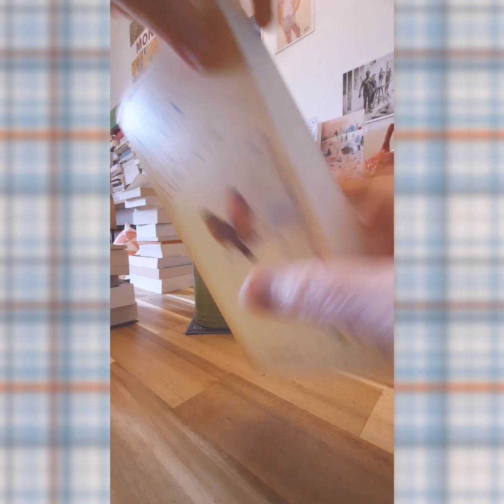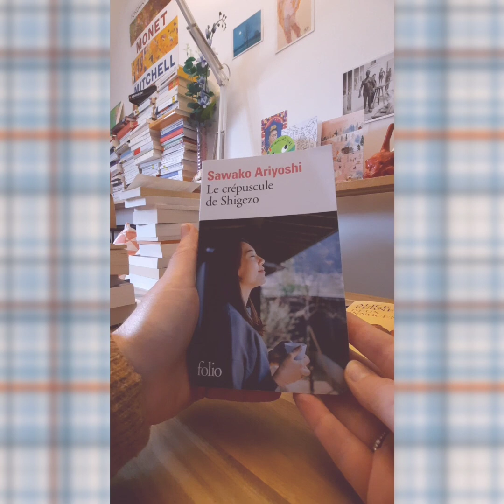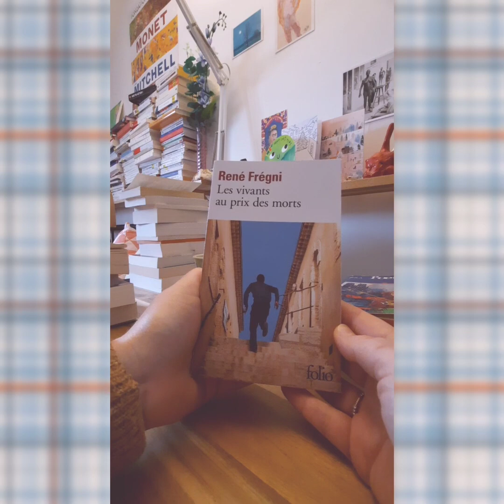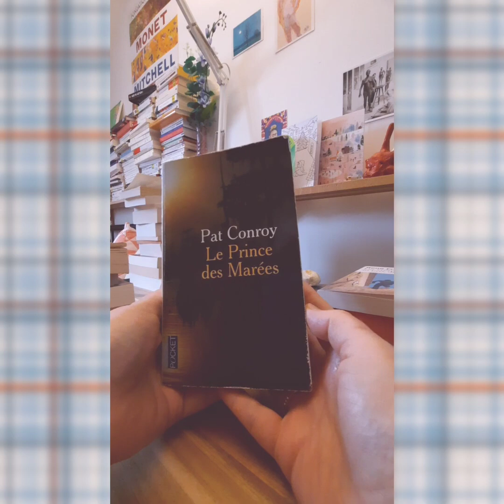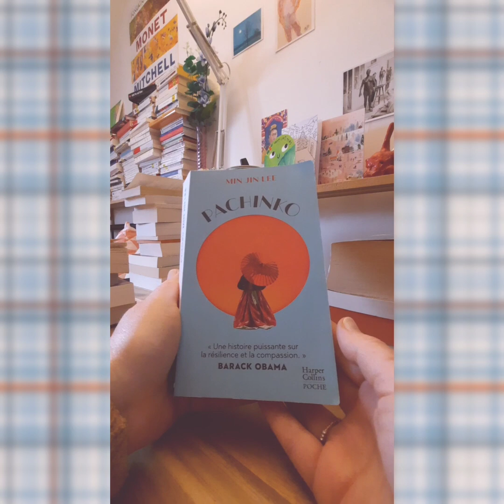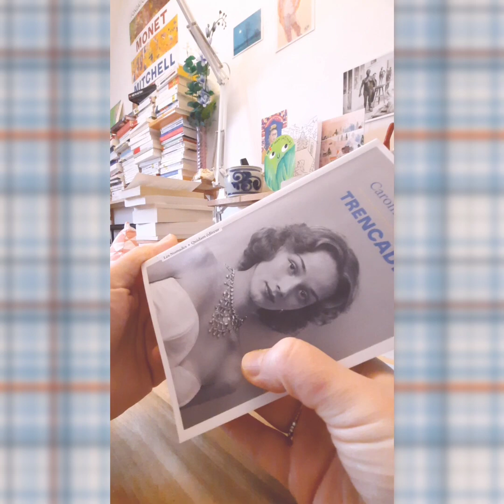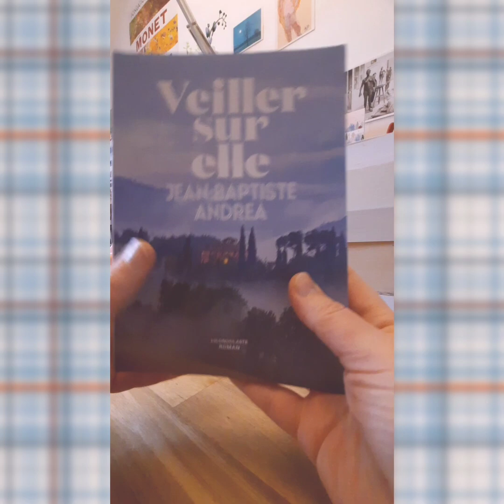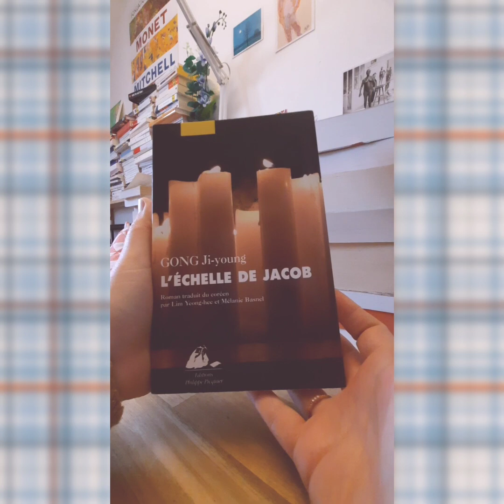Mes meilleures lectures de 2023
Mes 10 meilleures lectures de l'année 2023.
Le choix n'a pas été facile...
Au plaisir de partager avec vous en commentaires !